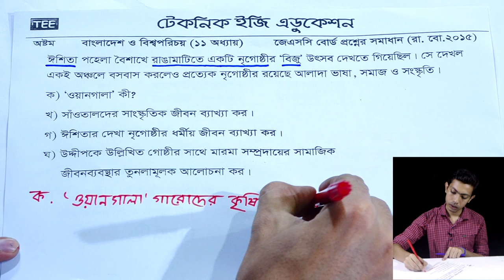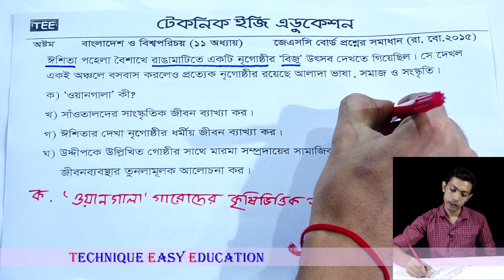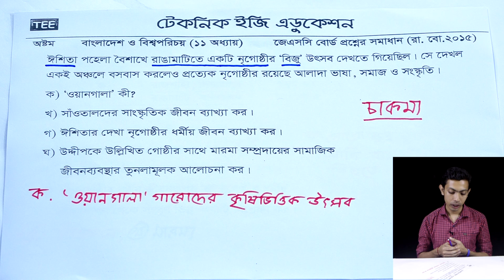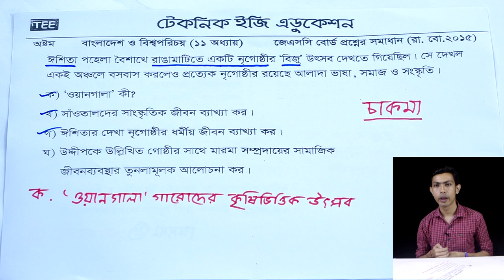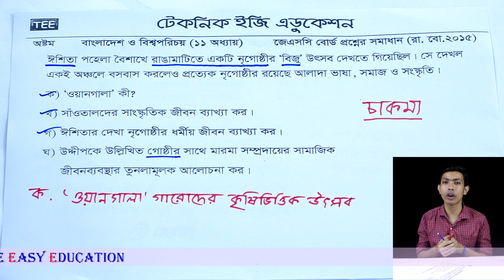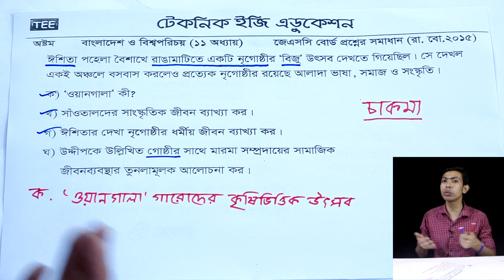24. JSC Bangladesh And Global Studies Chapter 11 Board Question (Part-7) ll JSC Somaj ll Eight Somaj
JSC Bangladesh And Global Studies Chapter 11 Board Question (Part-7)
JSC Somaj
Eight Somaj